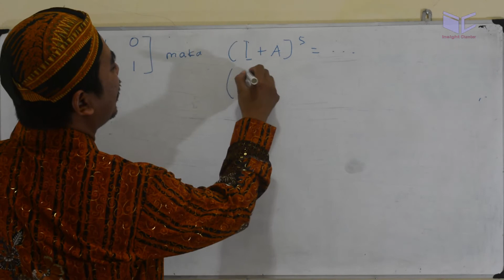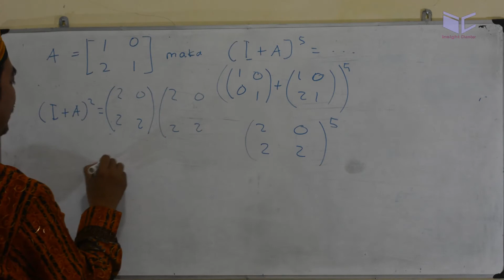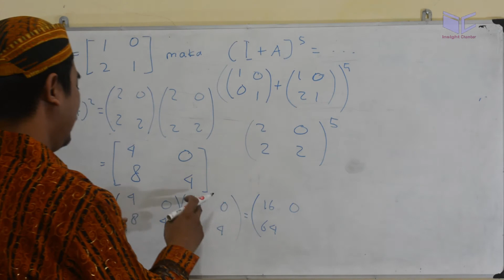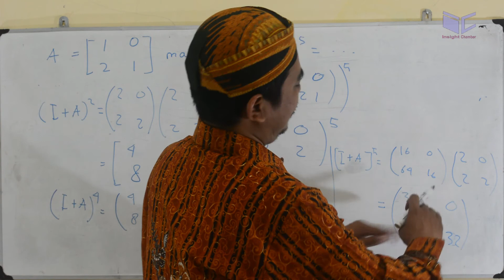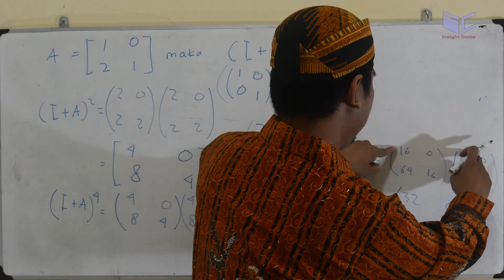matriks - SBMPTN 2014 SAINTEK kode 581 no 08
matriks